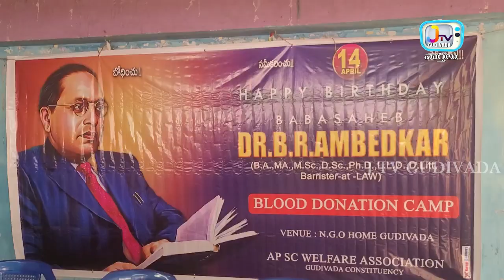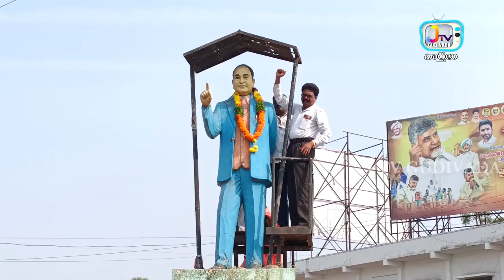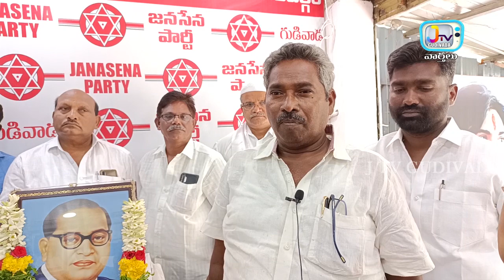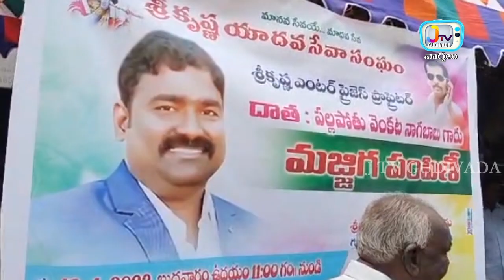వార్త సమాచారం కొరకు ఫోన్ చేయండి. 81 79 78 78 26